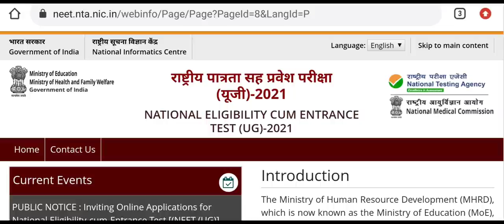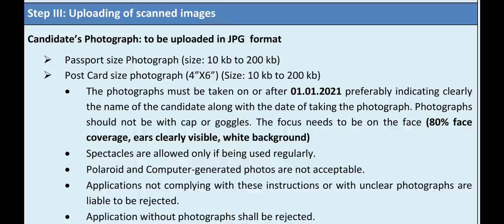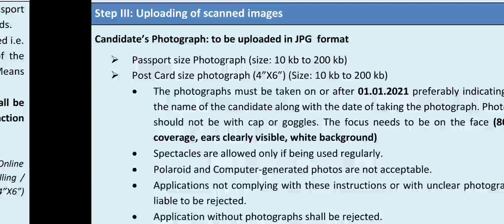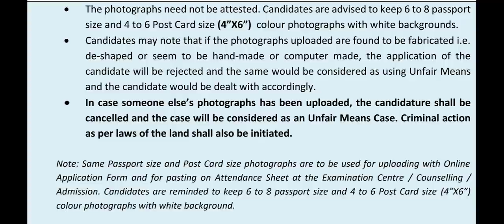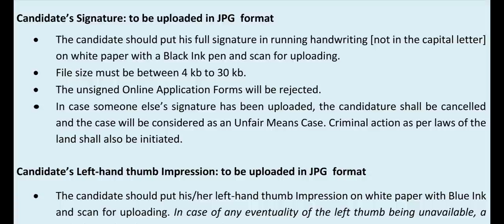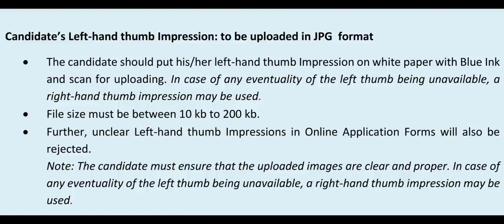NEET 2021 application form !! Photo signature and thumb upload करने का सही तरीका !! Name & date